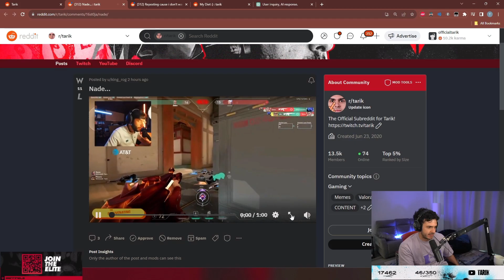Tarik Reacts to 100T Nadeshot Question His Existence After Whiffing a Match-Winning Shot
SEN Tarik Reacts to Nadeshot Whiff a match winning shot.
Do check out and follow Tarik on Twitch.